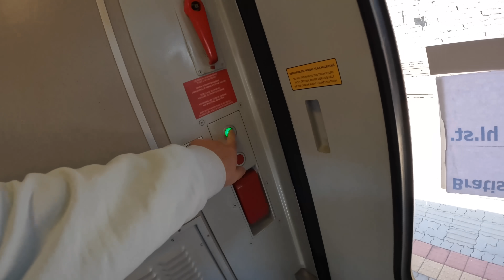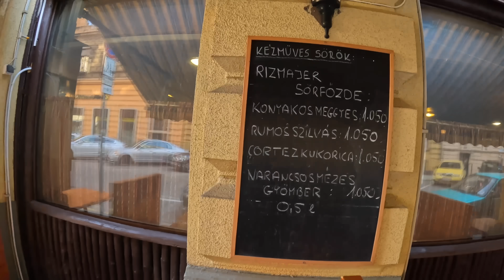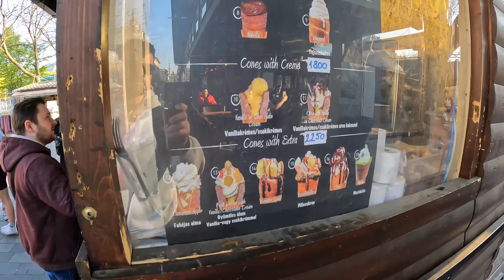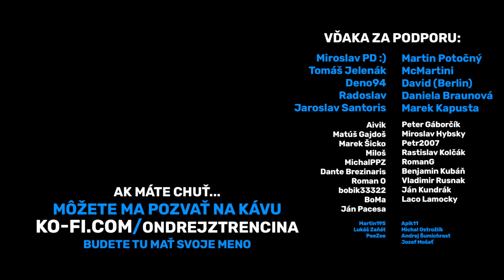🇭🇺 TAKÉTO OPATRENIA SOM NEČAKAL